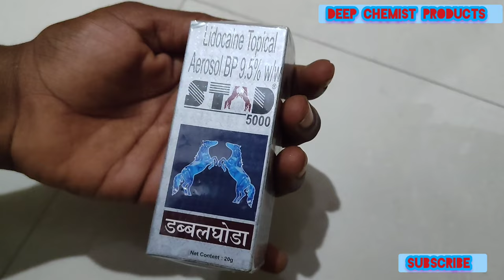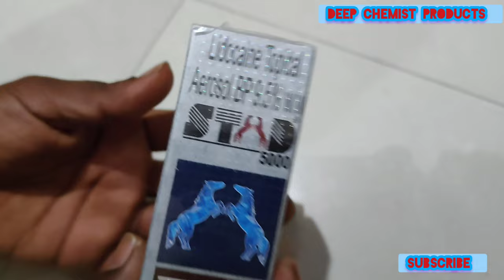Stud 5000 Spray double ghoda